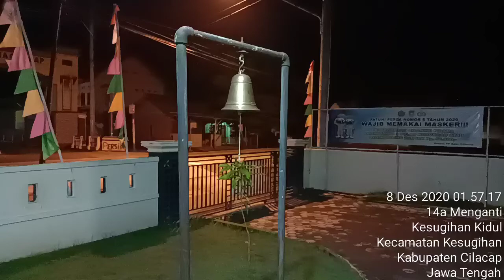Pukul lonceng 2x oleh Ka SPK I (Selasa, 08 Desember 2020 Pkl. 02.00 wib).